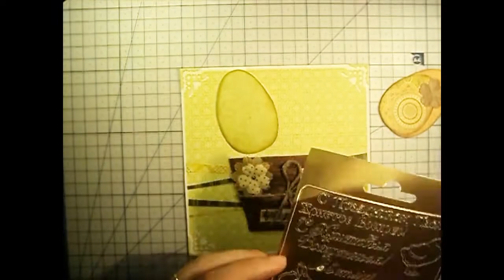Идея открытки к Пасхе!